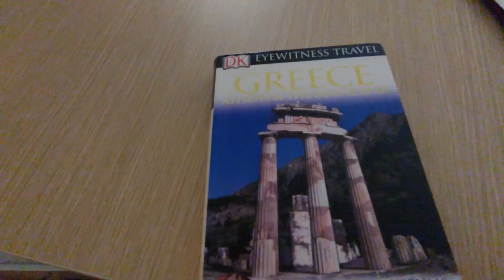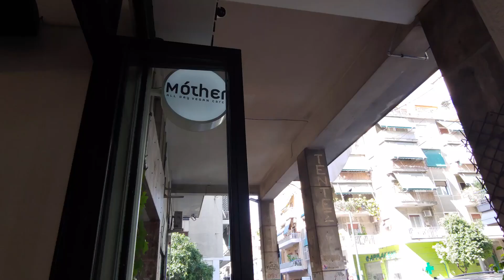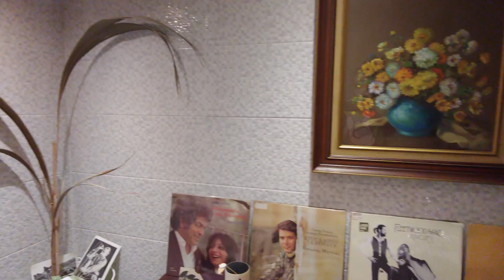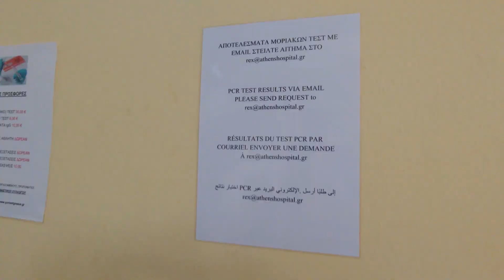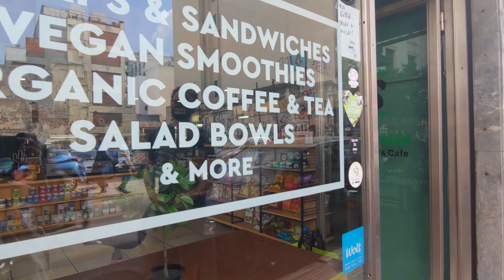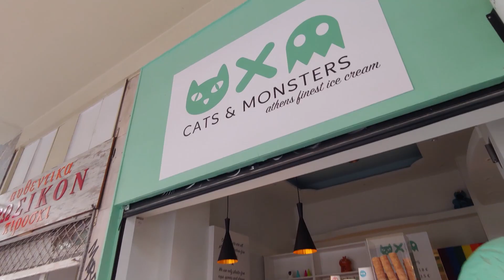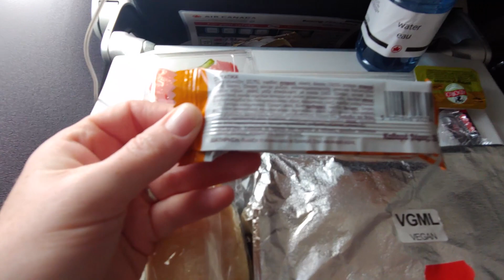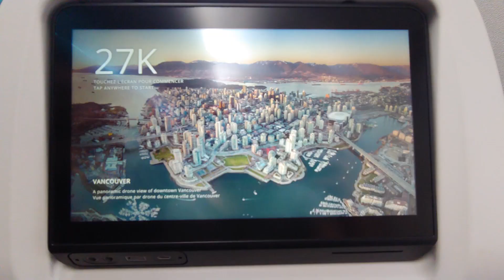Ep09Greece from Canada 2021. Epilogue.Pre-arrival covid test for Canada,Led Zeppelin@Odeon,Acropolis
Ep09 is an epilogue of my travel vlog to Greece from Canada in 2021 during covid. Last few days in Athens before departing to Canada.

Here you'll find out:

-Where and how to get an acceptable pre-arrival covid test done in Athens,       Greece for Canada
- What to expect from in-person check-in/out in Athens
- How many vegan ice cream flavors you can find at Cats and Monsters
- What can you see n Acropolis slopes in 2021
- If you should use the Athens metro
- Where to get a good deal on shoes

And, as always, more accommodation and vegan food reviews! :-)

Location of the B-Soft orthopedic shoes featured in this episode :
Agiou Markou 7, Athina 105 60, Greece

This is a subset of the vlogumentary and talk series "Liz Does" where I explore different topics of interest.

Thanks to Thomas for allowing me to film on Samsung Note 20
(segment 07:34 - 07:44)